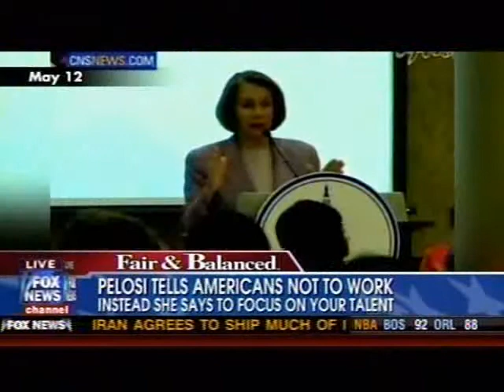IWF's Heather Higgins on FOX and Friends May 17, 2010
IWF Chairman,Heather Higgins, joins Fox and Friends on their political panel to discuss Nancy Pelosi and Elena Kagan.